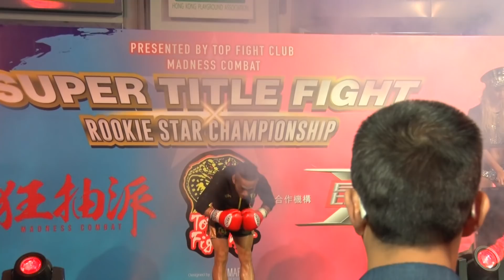18.狂抽派/迪暉會/明星腰帶戰(崑崙決) 何國強(柏龍)VS 龍長(金甲)官方HD版19 5 16